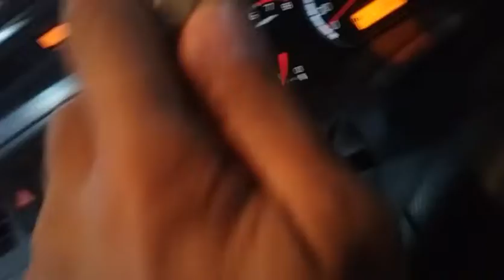chickenTikka# RestaurantsTikka Tikka Lene ja rahe hain aik dost k sath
Today some friends came to me, then went to get chicken tikka and parathas for them From the market. When the friend ate food, he liked it very much. So we all enjoyed together and enjoyed a lot. Ok thanks for, watching.
So friends, if you have not subscribed to my channel, then first of all subscribe to the channel, please click the bell icon so that every incoming video gets to you. Thanks